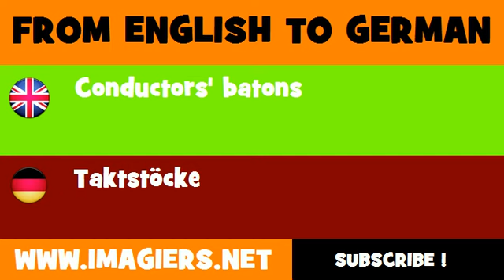FROM ENGLISH TO GERMAN = Conductors' batons